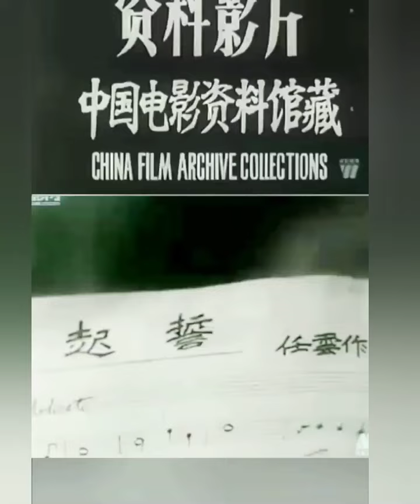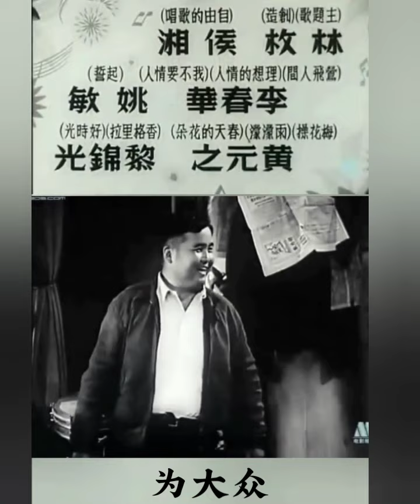起誓~黄飞然~欧阳飞莺💖